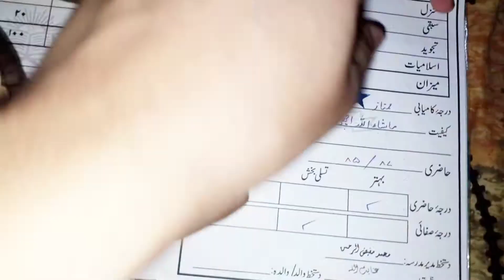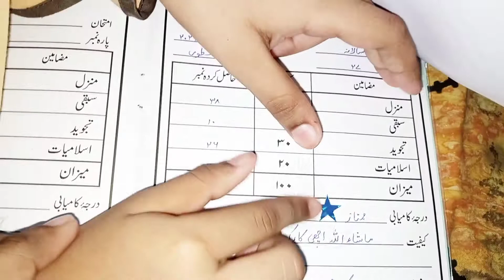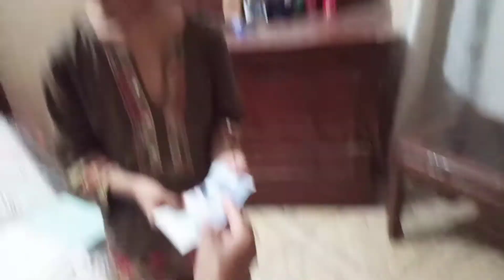Ramadan Special Sehre | Ramadan 2022 Result Day 2022